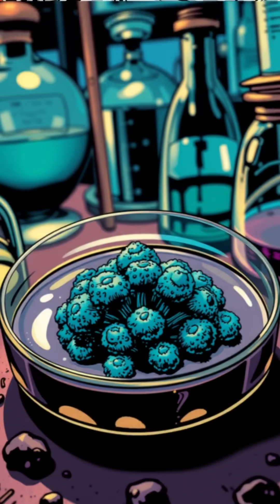Accidental Penicillin Discovery - Fleming's Warning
How a messy London lab and a curious mold changed medicine forever. In 1928 Alexander Fleming discovered that Penicillium notatum killed bacteria, but it took a decade and the work of Oxford researchers Ernst Chain, Howard Florey, and Norman Heatley to turn that accident into mass-produced penicillin during WWII — saving countless lives. Fleming later won the Nobel Prize and famously warned about antibiotic resistance — a warning still urgent today.